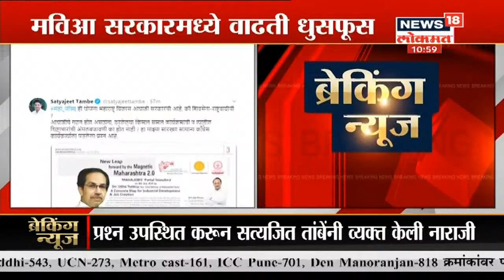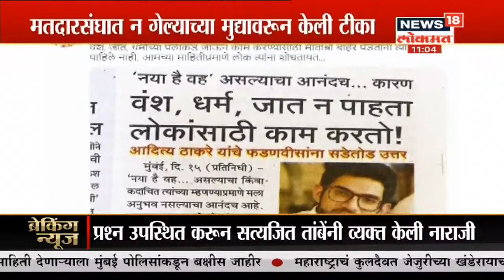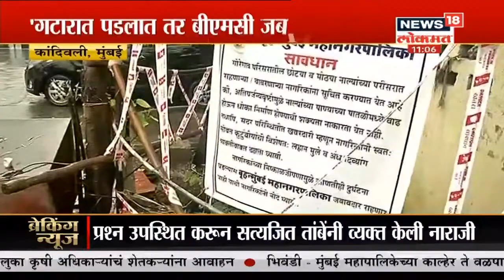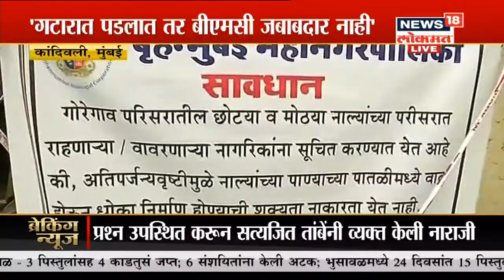महा जॉब्स योजना महाविकास आघाडीची की शिवसेना-राष्ट्रवादीची? Satyajeet Tambe यांनी व्यक्त केली नाराजी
काँग्रेसची सरकारबाबत वाढत असलेली नाराजी वाढत चालली आहे .काँग्रेस युवा नेते सत्यजित  एक  ट्विट आहे . Maha Jobs योजना महाविकास आघाडीची की Shiv Sena-NCPची? असा थेट सवाल त्यांनी केला आहे

/News18Lokmat